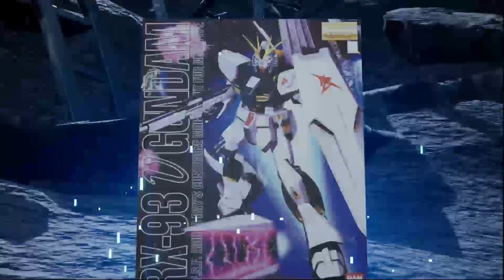Gundam Breaker 4 ONT - Those Aren't the Gundams I am Looking For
First mission the ONT.
Not the same missions we thought we were going to get from the last NT.
I was so ready to get certain pieces that didn't show up this time around.